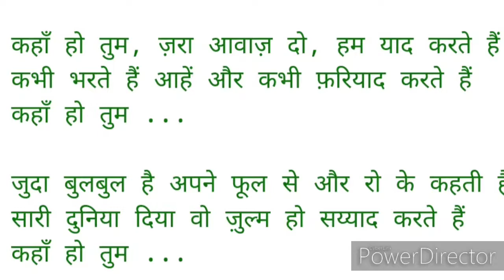MUKESH LATA DUET